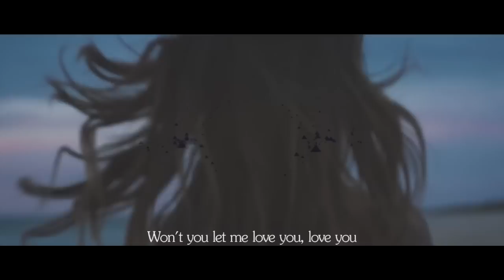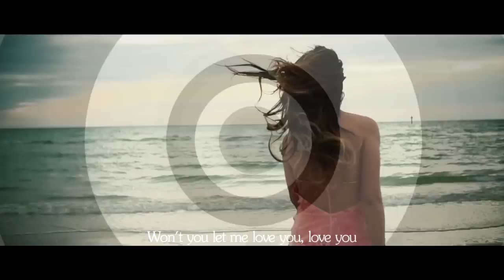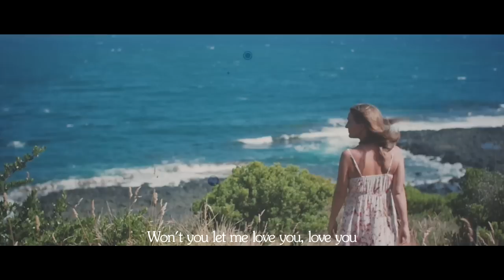LTN feat. Nina Carr - Illusions (Original Mix) [Official Music Video]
It's going to be a big year for LTN. With his debut studio album edging ever closer, widely received & highly praised originals, remixes and DJ sets, Louis Tan serves up another taste into his elegant, progressive world with 'Illusions'.

Teaming up with Nina Carr, 'Illusions' is a goose bump inducing arrangement of lush chords, delicate vocals and driving progressive trance.

Proving just why Mixmag have rated LTN's forthcoming album 8/10, one of the first snippets from the album, 'Illusions' is here.